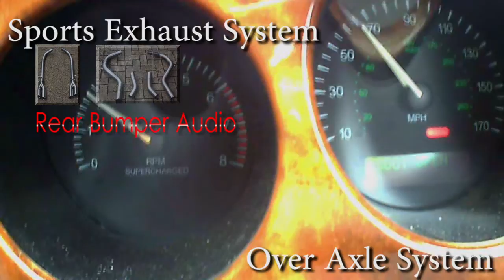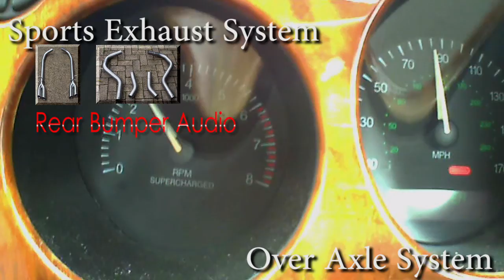Adamesh Jaguar XKR v4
Independent test on the Adamesh Exhaust upgrade for the Jaguar XKR 4 (and 4.2L) versions from 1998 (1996 XK8) to 2006.  Two stages, a popular choice is the quick DIY job to remove the old rear silencer pipes replacing with the Adamesh straight through section either with the original type Oval or Quad tailpipes, made from Stainless Steel, original 2 inch pipe.  The Over Axle sections can also be replaced, again swapping silencer old pipes with the crushed restricted bend with no crush bend straight through SS 2 inch pipes.  In this video I film the 4L XKR before conversion, which makes no engine noise what so ever, just tyre noise, then replace the back section which is a mild improvement.  Record, then add the new Over Axle sections which removes a total of four old silencers with new straight through SS pipe leaving the original large mixing silencer to prevent excessive noise.  Record.  I'm pleased with the both sections, it's not too loud, more enjoyable to drive, blind people hear the car approach and so don't get run over as frequently the case with hybrid cars, I'm just wondering if it could be customised further for added fun, but a risk of causing drone, something I don't find with this at all. In this video I also explain briefly and show the new pipes, finished with dashcam recordings of the speedo and tacho gauges.  Video, fitting and copyright JSPV.